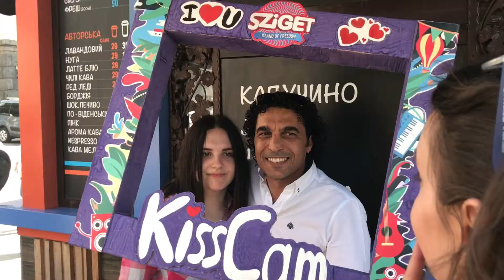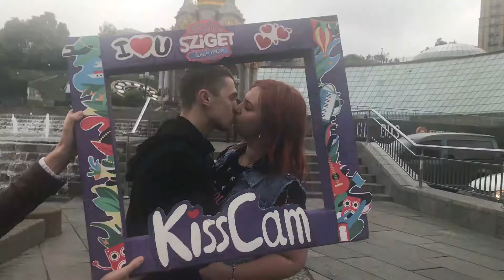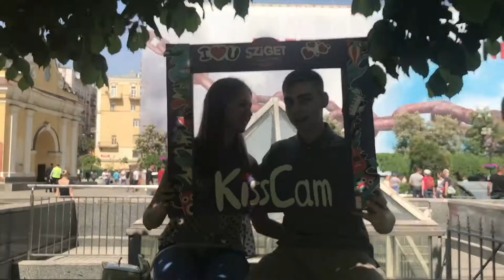Sziget Mission: Szitizen 2017 - MAIN STAGE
Spread a lot of love during Eurovision song contest in Kyiv!